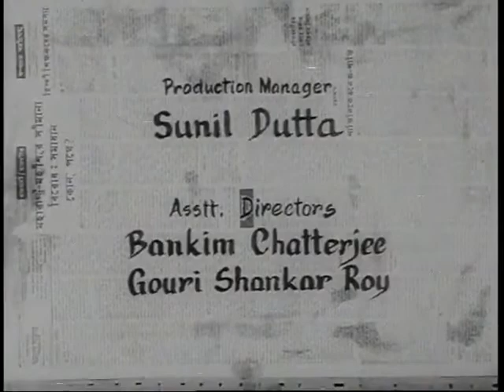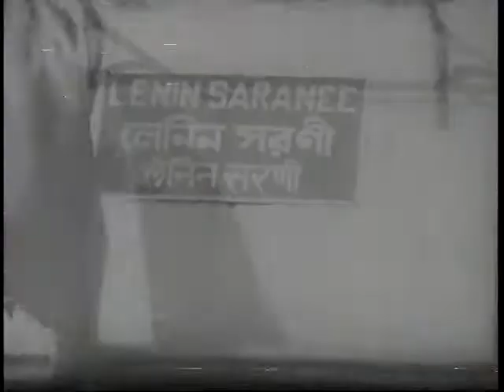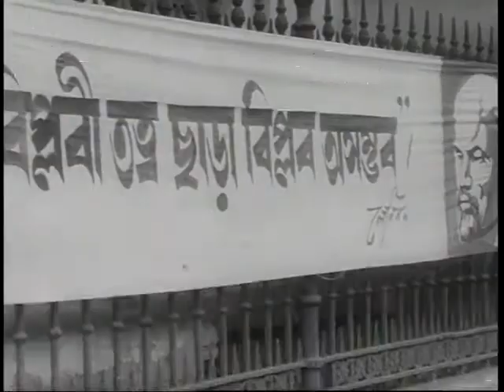Amar Lenin. (আমার লেনিন) My Lenin. Ritwik Ghatak. Documentary-(1970).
Amar Lenin
1970 ‧ Short/World cinema

Amar_Lenin is a 1970 black and white documentary film directed by film director Ritwik_Ghatak made for Government of West Bengal in the centenary year of the birth of Vladimir Lenin. The film was created by Ritwik Ghatak. It is based on the thoughts and views of Ritwik Ghatak on Lenin and communism.